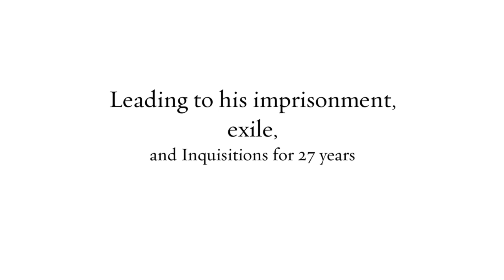BOOK: Fray Servando Teresa De Mier by Author Gary Bowen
Book Trailer Video for the Book: Fray Servando Teresa De Mier: Writings on Ancient Christianity and Spain’s Evangelism of Mexico by Author Gary Bowen.

Fray Servando Teresa de Mier (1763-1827) was a 31-year old ordained priest of the Catholic Dominican Order with a Doctorate of Theology, when he was invited by the Mexico City Council to offer a sermon December 12, 1794 at the Collegiate Church of Guadalupe, to honor the Virgin of Guadalupe tradition. Fray Servando Teresa de Mier: Writings on Ancient Christianity and Spain’s Evangelism of Mexico translates Fray Mier’s Spanish writings published in 1876 by Mexico’s State of Nuevo Leon and the Autonomous University of Nuevo Leon.  The primary text is Fray Mier’s “Apologia,” his defense of his Guadalupe Sermon with speeches to Mexico’s First Constituent Congress. Dr. Mier states in his “Apologia” that his Sermon set forth two propositions: 1st that the Gospel of Jesus Christ had been preached in America centuries before Spain’s conquest by Saint Thomas, whom the Indians called Santo Tomé, or Quetzacoatl in the Mexican language; and 2nd that the image of Tonantzin, Mother of the True God, given to be known to the Indians by Santo Tomé, was identical to that of the Virgin of Guadalupe. The Sermon caused Fray Mier to be accused of denying the Virgin of Guadalupe tradition, which triggered removal of his Doctor degree, Ecclesiastical suspension of his license to preach, imprisonment, exile, and Inquisitions for 27 years.

Fray Mier’s writings are authentic Mexican history. Sadly, it is hidden history that when cited, without research, has been called Christian myth. This is the first publication in English of Fray Mier’s “Apologia,” in which he writes: “If these things appear deliriums, they do not appear so much to those who have studied our antiquities.”  Let’s begin to study Mexican Christian antiquities!